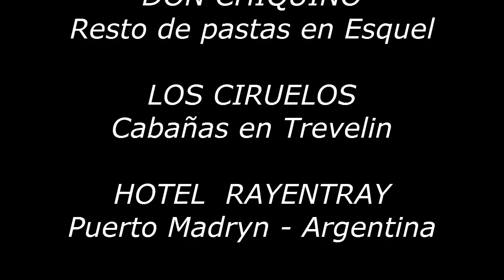LA HOYA 2012 - PATAGONIA - SNOWBOARD TRIP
Snowboard Trip to La Hoya, Ski Center in Patagonia Argentina, best snow to ride on snowboard.  Filmed with four cameras (two GO PRO and two LUMIX) for Photo Adventure Tours, web site of tourist information of South America for foreign people.  Video published on its four domains  Riders: Pablo "el Bandurría", Sebastian "El Pelado" Fredes, Federico Pürzel, Nestor "El Galenso"Moreno.  Produced by professional photographer Mark Royo Celano

Viaje a La Hoya, Esquel, Patagonia Argentina. Snowboard trip, filmado con 4 cámaras, dos GOPRO y dos Lumix HD. Riders y cámaras: Pablo "El Bandurria" Moreno, Sebastian "El Pelado" Fredes, Federico Pürzel, Nestor "El Galenso". Una producción de Mark Royo Celano para Photo Adventure Tours, en sus cuatro dominios y ) , sitio de información turística para extranjeros de habla inglesa que visitan Argentina.